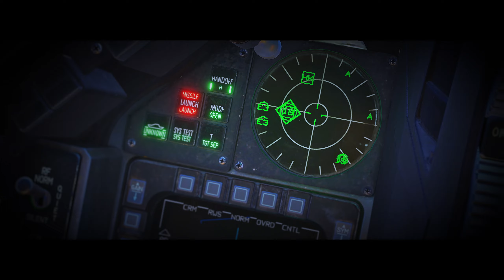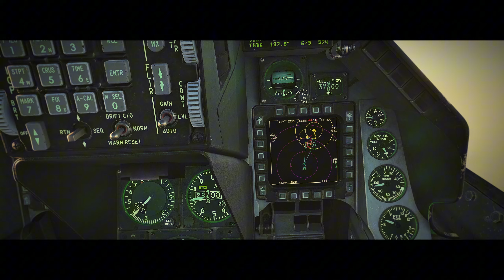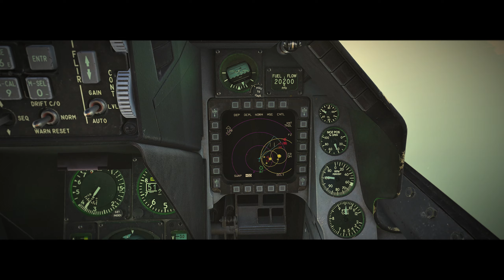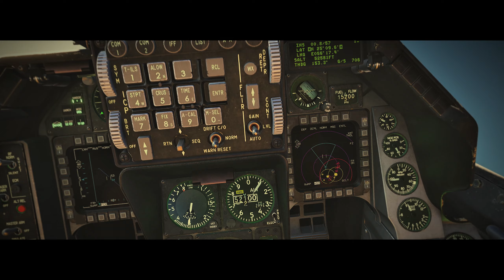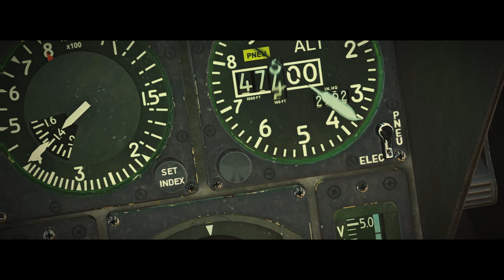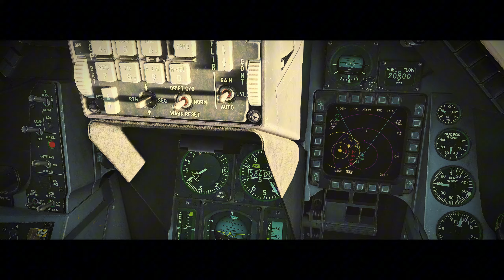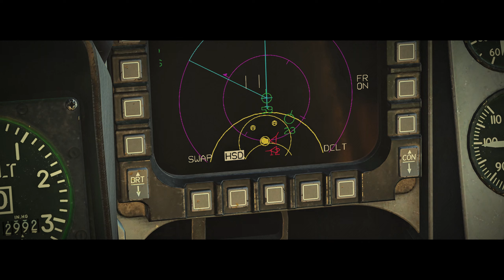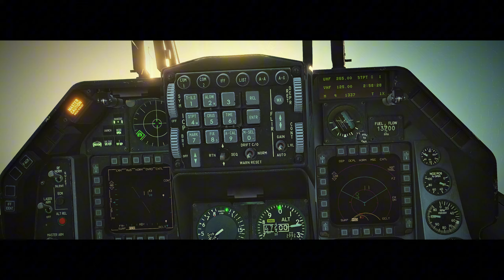AWACS RUNNER! Get in-Do it-Get out! Back to Basics.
Out numbered and needing all the help we can get - I decide to try and kill the enemy AWACS. Located deep behind enemy lines - I have to fly high and fast to stand a chance.